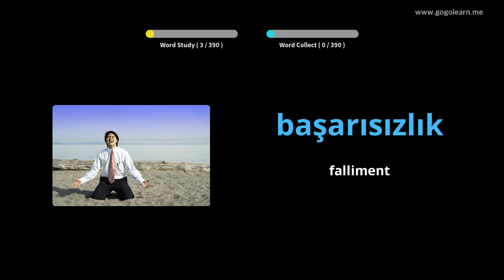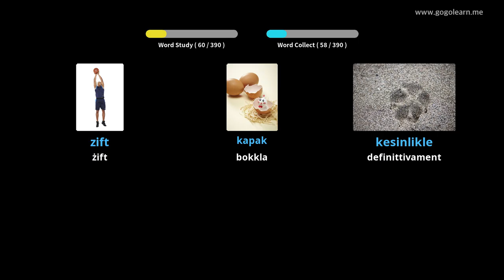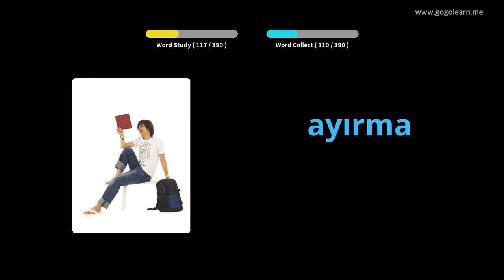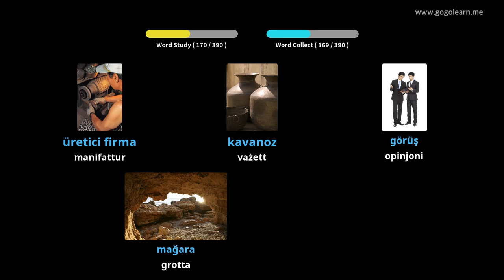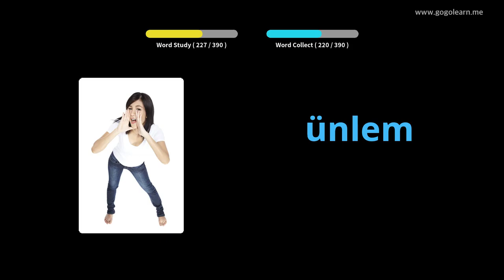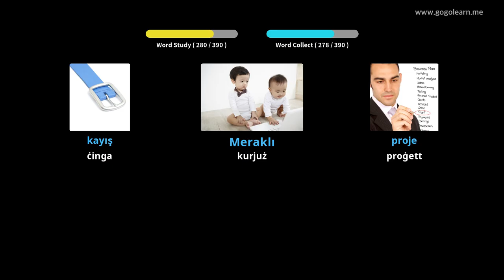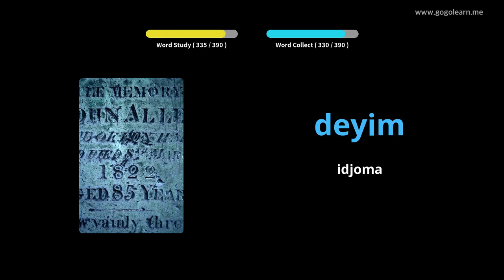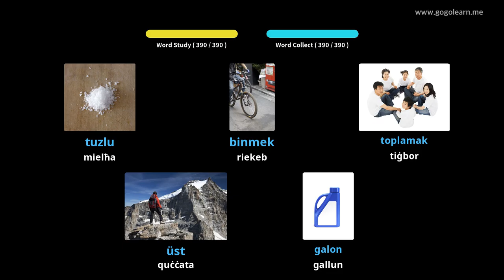Skola Sekondarja tal-Vokabolarju Tork 3 | Golearn